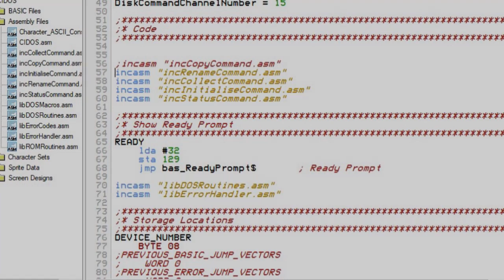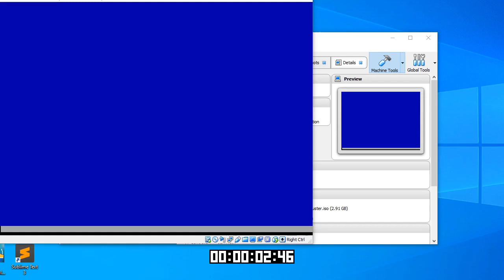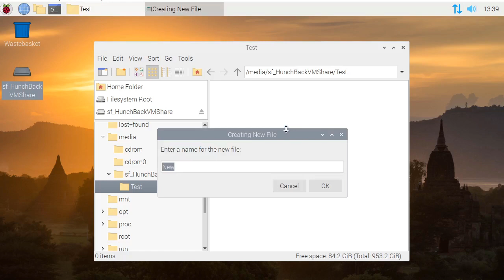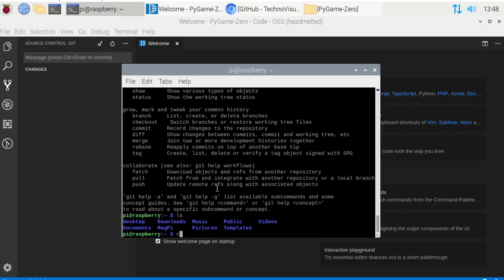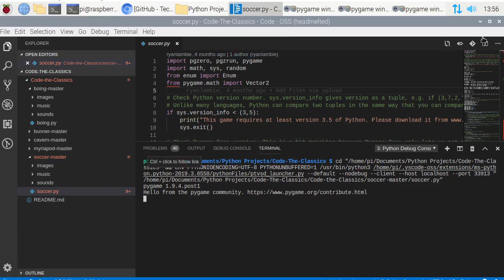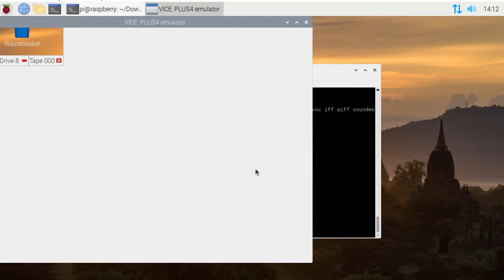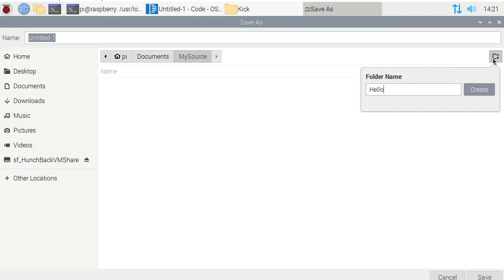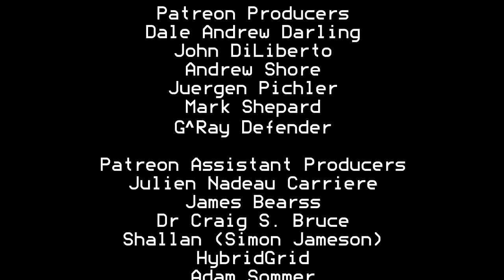Tutorial 37:05 - Set Up Raspberry Pi Desktop Dev (Corrected)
Here we go again, The brand new series continues, this time where we all contribute to the development of the game. This is the final video in the setup series, as I have shown how to set up for both Windows and Linux (Ubuntu), also how to set up the Raspberry Pi 4 and now for those of you wanting the Raspberry Pi experience, then this video is for you. :)

AND THAT GAME IS "HUNCHBACK"

Yes, after an intense debate around all things development "Hunchback" was chosen, using the development tools "Kick Assembler" and VS Code.

Setting Up Raspian Desktop
sudo apt update
sudo apt install build-essential module-assistant dkms
sudo m-a prepare

sudo sh /media/cdrom/VBoxLinuxAdditions.run
sudo reboot

sudo adduser pi vboxsf
sudo usermod -aG vboxsf pi

sudo pip install pygame

VSCode Extensions Required :
Python
Kick Assembler (C64)
vscodepdf
GitLens

Compiling and Installing VICE :
sudo apt-get install build-essential byacc texi2html flex libreadline-dev libxaw7-dev texinfo libxaw7-dev libgtk2.0-cil-dev libgtkglext1-dev libpulse-dev

tar -zxvf vice-3.0.tar.gz
cd vice-3.0
./configure --enable-fullscreen --with-pulse --with-x --enable-gnomeui
make

sudo cp -vR ~/Downloads/vice-3.1/data/* /usr/local/lib/vice

Forum : forum.OldSkoolCoder.co.uk

Stuart Hurst

Dale Andrew Darling
John DiLiberto
Andrew Shore
Juergen Pichler
Mark Shepard
G^Ray Defender

Julien Nadeau Carriere
James Bearss
HybridGrid
Adam Sommer
Gregor Gramlich
Amok

Peter Martin
Jeffery T Birt
James Taylor
Robin @ 8 Bit Show And Tell
Karl Tylman
SPBarryHercules
Windigo (Menno Homan)
Ben Wood
Michael Nielsen
Justin
Stacy Bates
Geoff Archer
Richard Sopuch
Antonio Bianchetti
Christian Jacob
Jesus Garcia
Mike Richmond
Pagetable.com
Stuart Garnham
Zerfall
TriGaDe